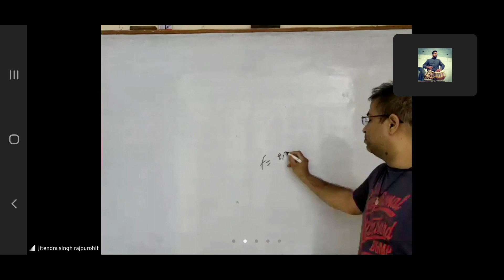यह सही नही हुआ इसके साथ 😭😭 - Harvinder Singh Vlogs - 60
hit likes.

lots of  ❤️

VIDEO BY :- SAMSUNG A50
AUDIO BY :- BOYA MIC
FOR STABILITY :- CAMERA STAND